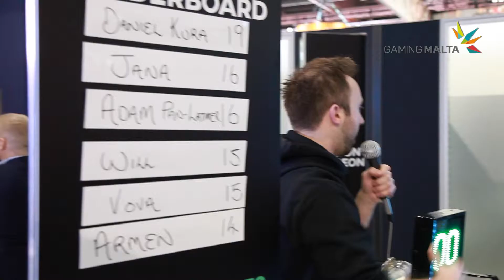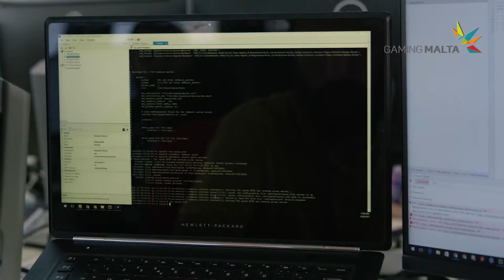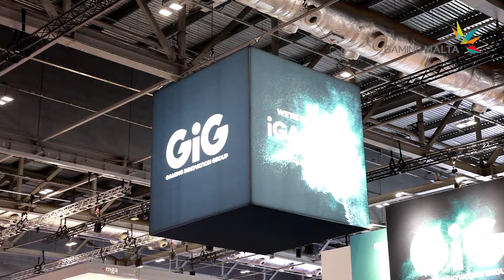Gaming Malta Robin Reed Interview